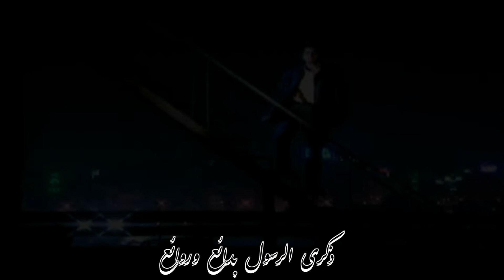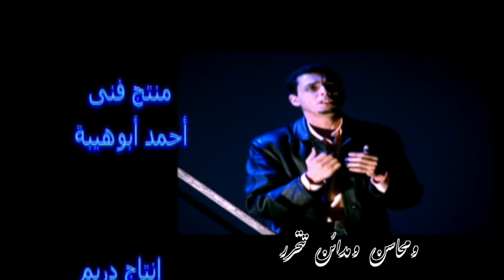Zikra - ذكرى الرسول | ABDELSALAM ALHASSANI - عبدالسلام الحسني | Official VC Lyrics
حشدوا لمدحك كل در يسحر
فوقفت أعجب أيه أتخير

وهرعت أستوحي البيان لحظة
فإذا جلالك يا محمد أكبر

أ محمد ما كان أظلم أمة
وقفت لصدك يوم كنت تكبر

عرفوا لك الأخلاق فاحتكموا لها
ما بالهم لما دعوت تكبروا

والله لو سألوا النجوم تهللت
لجليل قدرك واستجاب النير

والله لو سألوا  الرمال لسبحت
تدعوا بما تدعوا له وتبشر

والله لو سألوا  حراء لراعاهم
ما راح ينشر من بديع يبهر

ذكرى الرسول وقائع وطلائع
تغري الجهالة لا حديث يذكر

ذكرى الرسول قواضب ومناقب
ونجائب وكتائب تتحدر

ذكرى الرسول بدائع و روائع
ومنافع وشرائع تتقرر

ذكرى الرسول شهامة وكرامة
ونبالة وبسالة تتكرر

ذكرى الرسول عظائم ومكارم
ومحاسن ومدائن تتحرر

𝘼𝙗𝙙𝙚𝙡 𝙎𝙖𝙡𝙖𝙢  𝘼𝙡 𝙃𝙖𝙨𝙨𝙖𝙣𝙞 ’𝙨 𝘼𝙡𝙗𝙪𝙢𝙨  ►

𝘼𝙗𝙙𝙚𝙡 𝙎𝙖𝙡𝙖𝙢  𝘼𝙡 𝙃𝙖𝙨𝙨𝙖𝙣𝙞 ’𝙨 𝘽𝙞𝙤𝙜𝙧𝙖𝙥𝙝𝙮  ►

فنان مغربـي مُنشِـد ومُلحـن مُهتم بفن الإنشَـاد والسماع
بدء مشواره الفني مبكرا كمطرب قبل أن يتحول إلى الإنشاد الديني
أول ألبوم غنائي له كان يا يُمـَّــا في 1994 مثل المغرب في مهرجان القاهرة للأغنية
 سنة 1998و 1999 إستقر في مصر ليحقق حلمه كفنان عربي
إلا أن دعوات والديه و رؤيته لجده المــصطـفـےَ ﷺ جعلت منه منشدا
أول إنشاد له أربعون دعاءا مصورا لقناة دريم 2001
 إبتهالات الطريــق إلى الله 2002  ألبوماته الإنشادية
نسيـــم 2006 - أمــــان 2010  - البردة 2015  - المولد 2017
 أسماء النبي ﷺ 2018 - يا فارج 2022 -

𝙈𝙤𝙧𝙤𝙘𝙘𝙖𝙣 𝙘𝙤𝙢𝙥𝙤𝙨𝙚𝙧, 𝙨𝙥𝙞𝙧𝙞𝙩𝙪𝙖𝙡 𝙨𝙞𝙣𝙜𝙚𝙧, 𝙨𝙤𝙣𝙜𝙬𝙧𝙞𝙩𝙚𝙧 𝙖𝙣𝙙 𝙥𝙧𝙤𝙙𝙪𝙘𝙚𝙧.
𝙏𝙝𝙚 𝙄𝙣𝙨𝙥𝙞𝙧𝙖𝙩𝙞𝙤𝙣 𝙛𝙤𝙧 𝙢𝙪𝙨𝙞𝙘 𝙨𝙩𝙚𝙢𝙢𝙚𝙙 𝙛𝙧𝙤𝙢 𝙝𝙞𝙨 𝙂𝙧𝙖𝙣𝙙𝙛𝙖𝙩𝙝𝙚𝙧.
𝙎𝙤𝙤𝙣 𝙖𝙛𝙩𝙚𝙧, 𝙢𝙪𝙨𝙞𝙘 𝙗𝙚𝙘𝙖𝙢𝙚 𝙖𝙣 𝙞𝙣𝙩𝙚𝙜𝙧𝙖𝙡 𝙥𝙖𝙧𝙩 𝙤𝙛 𝙝𝙞𝙨 𝙡𝙞𝙛𝙚 .
𝙃𝙚 𝙗𝙚𝙜𝙖𝙣 𝙝𝙞𝙨 𝙘𝙖𝙧𝙚𝙚𝙧 𝙬𝙞𝙩𝙝 𝙈𝙤𝙧𝙤𝙘𝙘𝙖𝙣 𝙖𝙧𝙩𝙞𝙨𝙩𝙨 𝙬𝙞𝙩𝙝 𝙩𝙝𝙚 1𝙨𝙩 𝙖𝙡𝙗𝙪𝙢 "𝙔𝙖 𝙔𝙪𝙢𝙖" 𝙞𝙣 1994
𝙬𝙝𝙞𝙘𝙝 𝙝𝙖𝙙 𝙡𝙚𝙙 𝙝𝙞𝙢 𝙩𝙤 𝘾𝙖𝙞𝙧𝙤 𝙩𝙤 𝙗𝙚𝙘𝙤𝙢𝙚 𝙖 𝙈𝙪𝙣𝙨𝙝𝙞𝙙, 𝘼𝙡𝙡 𝙨𝙥𝙞𝙧𝙞𝙩𝙪𝙖𝙡 𝙖𝙡𝙗𝙪𝙢𝙨:
𝙉𝘼𝙎𝙀𝙀𝙈 𝙞𝙣 2006. 𝘼𝙈𝘼𝙉 𝙞𝙣 2010. 𝘼𝙇 𝘽𝙐𝙍𝘿𝘼 𝙞𝙣 2015. 𝙈𝘼𝙒𝙇𝙄𝘿 𝙞𝙣 2017.
𝙋𝙍𝙊𝙋𝙃𝙀𝙏'𝙨 𝙉𝘼𝙈𝙀𝙎 𝙞𝙣 2018. & 𝙔𝘼 𝙁𝘼𝙍𝙀𝙅 𝙞𝙣 2022.
𝙃𝙞𝙨 𝙡𝙤𝙫𝙚 𝙛𝙤𝙧 𝙋𝙍𝙊𝙋𝙃𝙀𝙏 𝙈𝙊𝙃𝘼𝙈𝙈𝙀𝘿 (𝙋.𝘽.𝙐.𝙃) 𝙞𝙨 𝙬𝙝𝙖𝙩 𝙞𝙣𝙨𝙥𝙞𝙧𝙚𝙨 𝙝𝙞𝙨 𝙎𝙥𝙞𝙧𝙞𝙩𝙪𝙖𝙡 𝙈𝙪𝙨𝙞𝙘
𝙧𝙚𝙜𝙖𝙧𝙙𝙡𝙚𝙨𝙨 𝙤𝙛 𝙛𝙖𝙢𝙚 𝙤𝙧 𝙜𝙡𝙤𝙧𝙮. 𝙃𝙚 𝙥𝙚𝙧𝙛𝙤𝙧𝙢𝙚𝙙 𝙖𝙧𝙤𝙪𝙣𝙙 𝙩𝙝𝙚 𝙬𝙤𝙧𝙡𝙙 𝙞𝙣 :
𝙐𝙎𝘼, 𝙀𝙪𝙧𝙤𝙥𝙚, 𝙉𝙤𝙧𝙩𝙝 𝘼𝙛𝙧𝙞𝙘𝙖, 𝙈𝙞𝙙𝙙𝙡𝙚 𝙀𝙖𝙨𝙩, 𝙖𝙣𝙙 𝘼𝙨𝙞𝙖𝙣 𝙘𝙤𝙪𝙣𝙩𝙧𝙮.

► 𝘼𝙗𝙙𝙚𝙡 𝙎𝙖𝙡𝙖𝙢  𝘼𝙡 𝙃𝙖𝙨𝙨𝙖𝙣𝙞 ’𝙨𝙔𝙤𝙪𝙩𝙪𝙗𝙚 𝙈𝙪𝙨𝙞𝙘 ►

► 𝙎𝙞𝙩𝙚 𝙒𝙚𝙗 للولوج إلى الموقع ◄